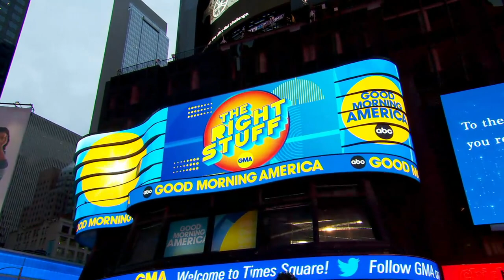Best mattresses for a restful night's sleep l GMA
"GMA" lifestyle contributor Lori Bergamotto rounds up the top picks, taking into consideration the best for back pain, the mattress with the best value and more.